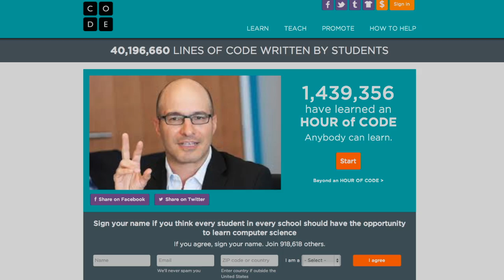Computer Science Education Week: Hadi Partovi, Founder of Code.org